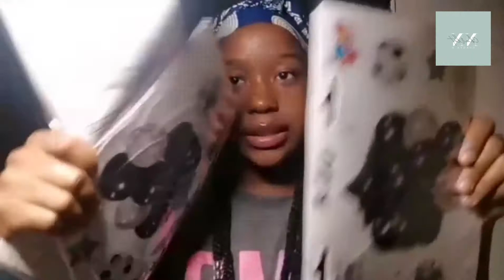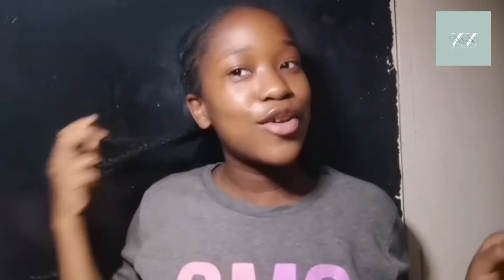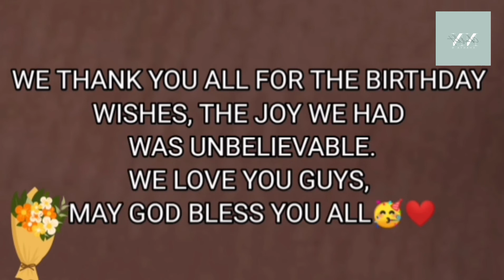VLOG: Our Sweet 16 Birthday Celebration | Khanya & Langa Turn 1️⃣6️⃣🎊 | SOUTH AFRICAN YOUTUBER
Sanbonaniiii!!!

I decided to repost our birthday video because it got deleted. luckily I had saved the orginal video. This is for people who didn't see it or want some ideas.Please do Like if you liked it.

Musician: @iksonmusic

☆Filmed&Edited by:Khanya N aka Nokukhanya Nkomo
☆Shoot With: Sumsung Galaxy A10
☆Editing Software: KineMaster

•BYEEE❤